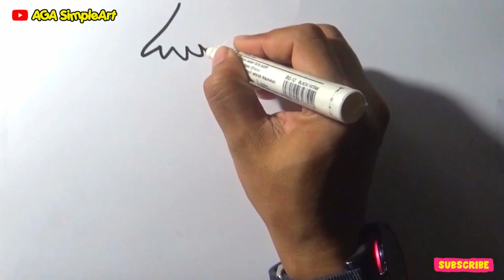How to draw spruce tree 🌳l Drawing easy and simple.